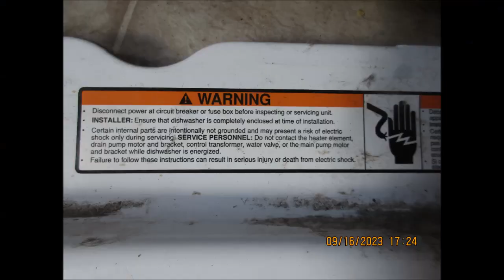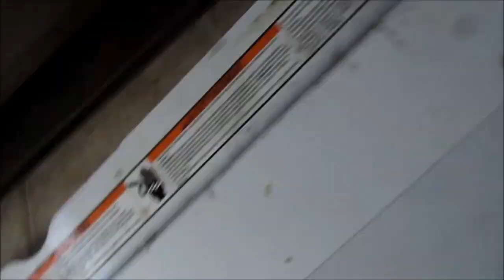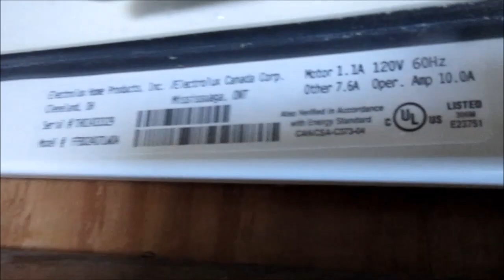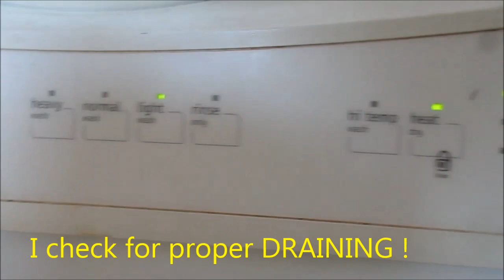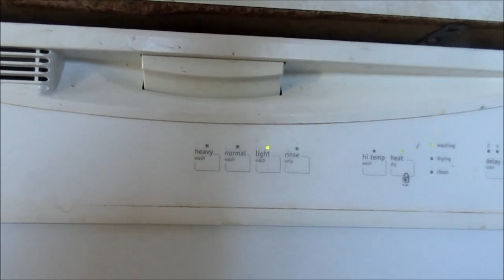dishwasher issues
This case was just a loose spray wand they can get clogged too. I also do a quick drain check.  Econo Handy Service 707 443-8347 Phone advice $39